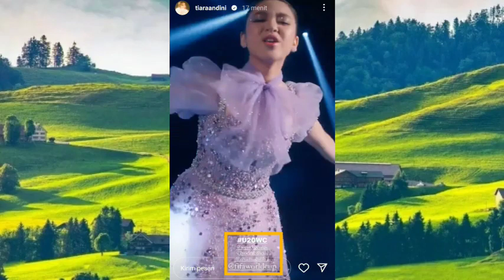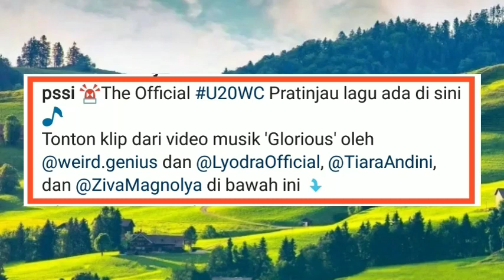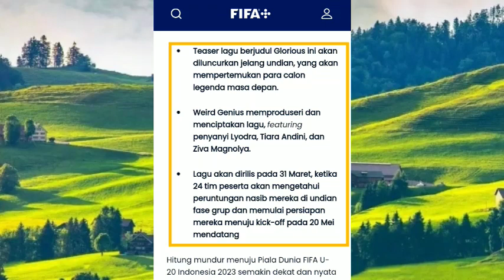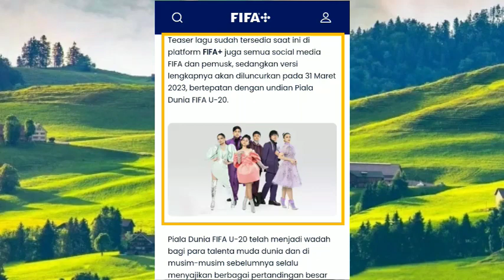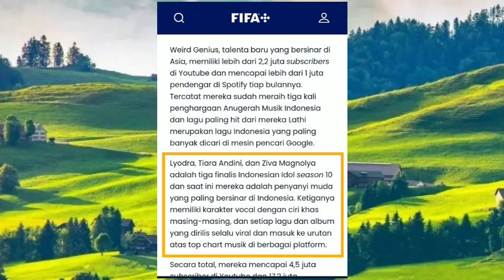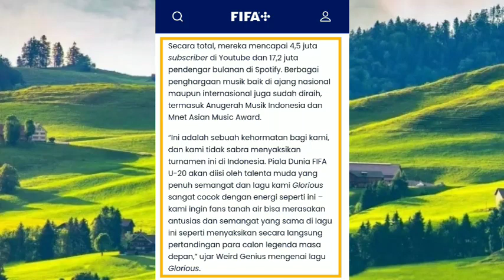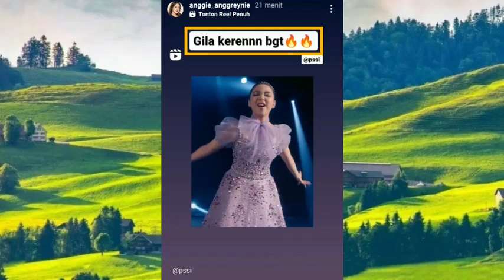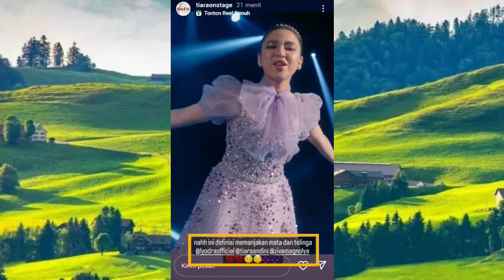Tiara Andini Sepi Update begitu muncul buat Heboh dengan Karya Terbarunya yang Keren